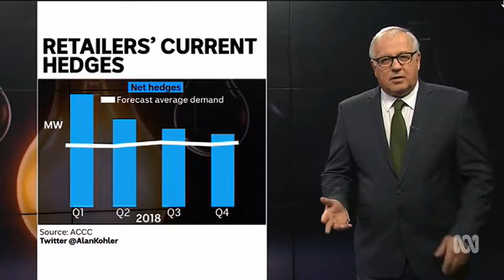How removal of electricity price caps helped drive up power prices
23/10/2018 Scott Morrison now wants to reinstate electricity price caps which were removed after the 2003 Parer review and the 2007 support from the energy market regulator.